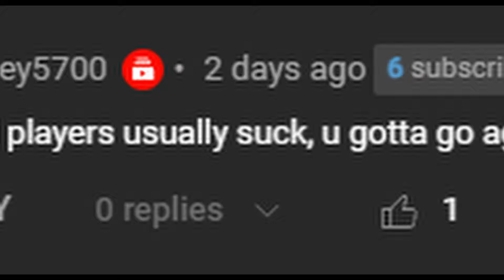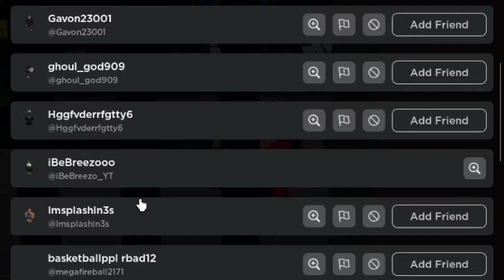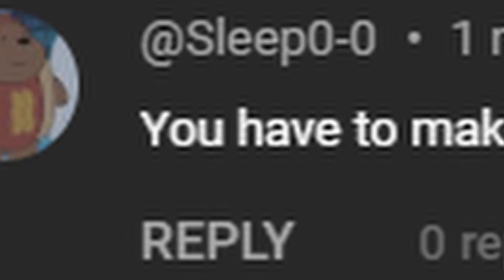Can I Beat The #1 Basketball Legends Player?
i MIGHT have got cooked💀

👆 Upcoming Youtuber!